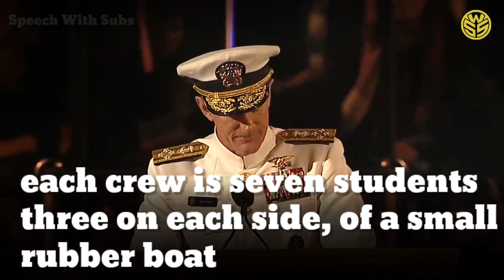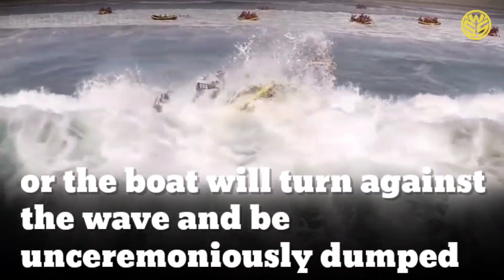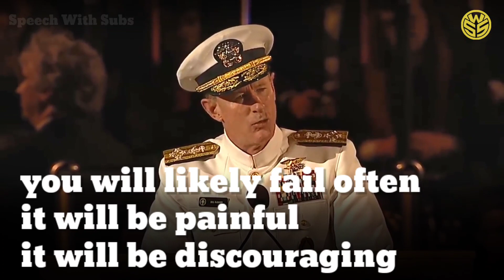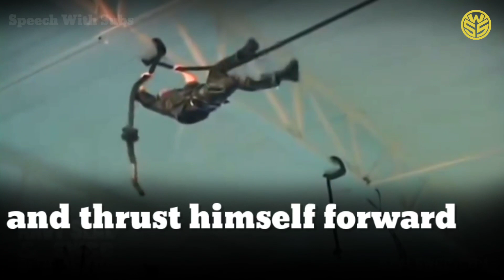William H McRaven | How to change the world | SPEECH WITH SUBTITLES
William Harry McRaven motivational speech with big subtitles for English learners. He is a retired United States Navy four-star admiral, he was the chancellor of The University of Texas System. He served as the ninth commander of the United States Special Operations Command from August 8, 2011, to August 28, 2014.

This video is for Education purposes only. SPEECH WITH SUBTITLES does not own the copyrights to the original video, we only add subtitles on the video for those who want to learn English.